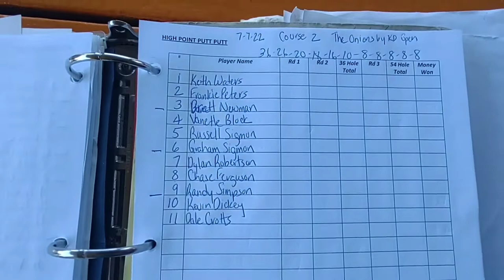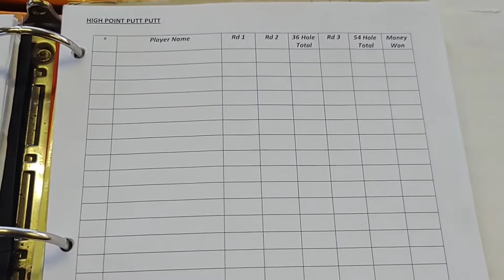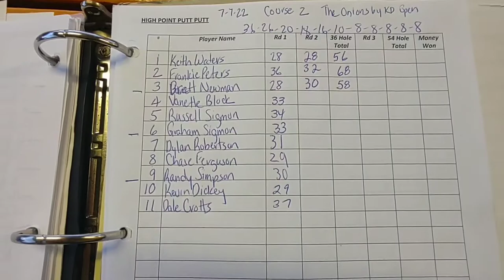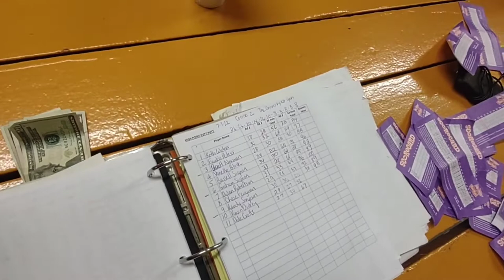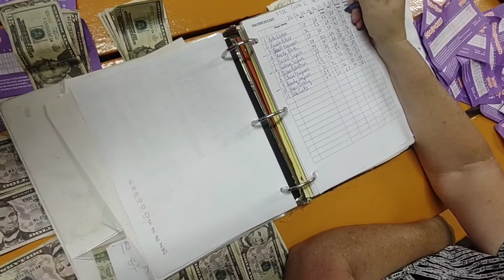PUTT-PUTT LOCAL - HIGH POINT, NC (Thursday, July 7, 2022)